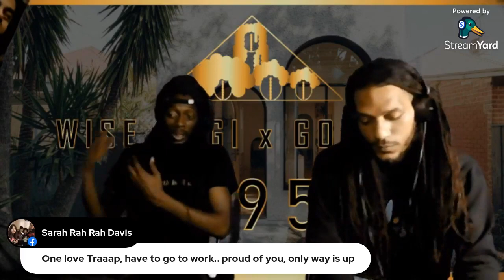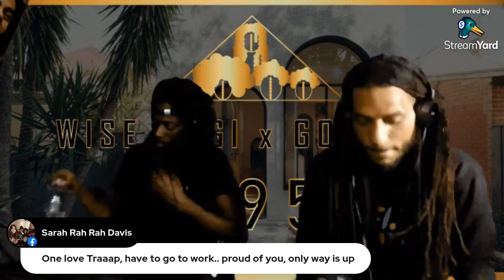SPACEBOI MARLEY x Wise Magi Godcast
🧭 🤝🏿🔥 Originally Broadcasted LIVE on Facebook Live®  | 095

W/ IG: SPACEBOI MARLEY @spaceboimarley | RAS NATTY @BLKPRIVI

+ WISE MAGI GODCAST + BLK WALLSTREET BETS + BLK PRIVILEGE

All proceeds goes to production & equipment, thank you.

[WE BOTH GET FREE STOCKS!!]
[WE BOTH GET $25 USD!!]

CHAPTERS
0:00 - PRE-SHOW
15:19 - INTRO. - SPACEBOI MARELY
16:24 - Story Behind Stage Name - Spaceboi Marley
20:00 - Artistic background?
21:51 - Bob Marley & Tingz
23:27 - Story Behind Stage Name - Marley, check! Spaceboi?
24:04 - Spaceboi Marley Childhood I
25:45 - Ras Natty Speaks (RNS) - "The Secret to the Music Industry"
27:37 - RNS - "Knocking on an Idea"
29:06 - Spaceboi Marley Childhood II
31:41 - Spaceboi Marley x Eatonville
32:59 - SLIGHT INTERMISSION
34:57 - Spaceboi Marley x Eatonville
42:41 - NP: Starlito - Grow Up
43:41 - What woke up inside?
45:33 - How long have you been in the Music Game?
45:58 - Inspiration?
48:15 -  Future Collaborations?
49:57 - RNS - "Incantations"
53:56 -Top 5 in Playlist
57:07 - Spiritual Knowledge?
1:01:14 - Importance of Visual Representation
1:03:29 - Myth: "Time is Money."
1:09:39 - "Artist must know how to entertain." -Spaceboi Marley
1:10:43 - How to Pivot Music Career
1:13:58 - The Importance of Image & Presentation
1:17:17 - Spaceboi Marley Business Moves?
1:23:10 - Spaceboi Marley x United Masters
1:26:26 - Spaceboi Marley x MSG to His Supporters
1:27:39 -  Spaceboi Marley x 2026
1:30:23 - Spaceboi Marley x Younger Self
1:33:11 - The Importance of Intention
1:34:16 -  READING: LEO - Aug. 4th
1:38:50 - OUTRO. - S/O Spaceboi Marley, FMS Scoop, Noddow, ANMGB, & Uplifted (SENC)
1:40:03 - Spaceboi Marley x Social Handles
1:41:55 - In essence, w/ Empress Natty